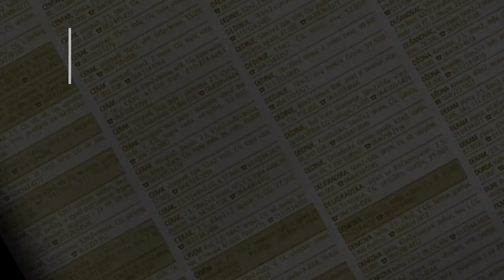prodaja kuce VelikaMostanica 300m na 10 ari - Beograd